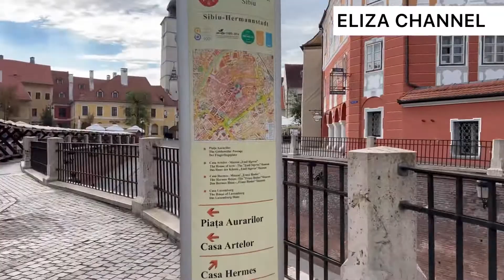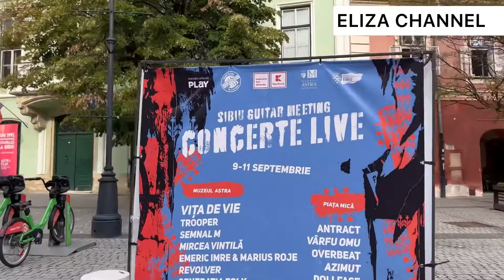WALKING TOUR SIBIU, ROMANIA.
Thank you for always supporting the Eliza Channel and all the constructive comments and suggestions so that the next videos can be much better and more useful. I also greatly appreciate not making any comments or feedback that contains elements of violence and inciting.

Walking tour around sibiu city in Romania.